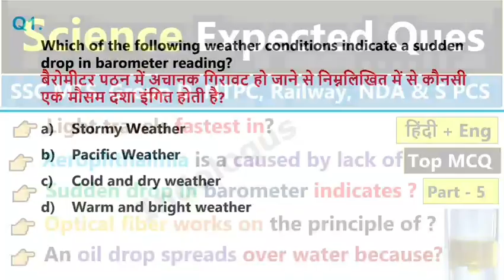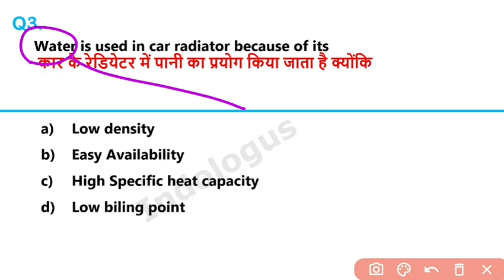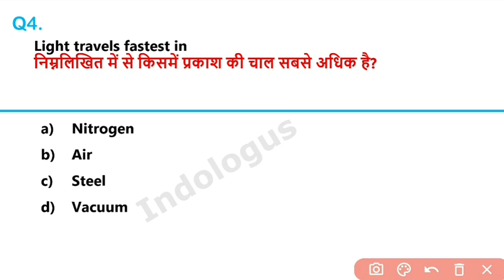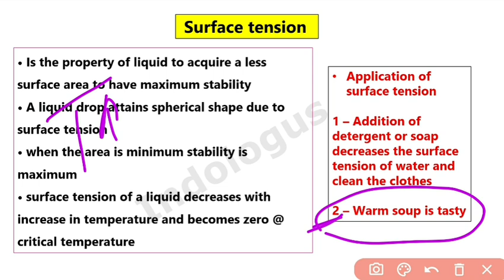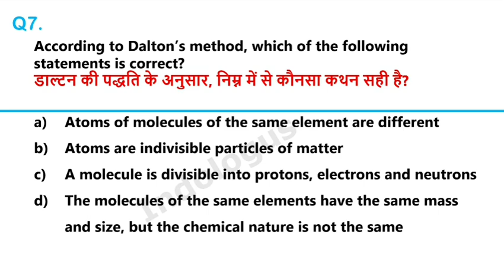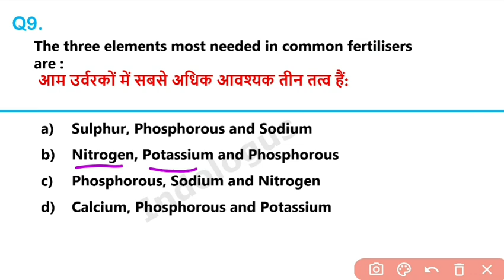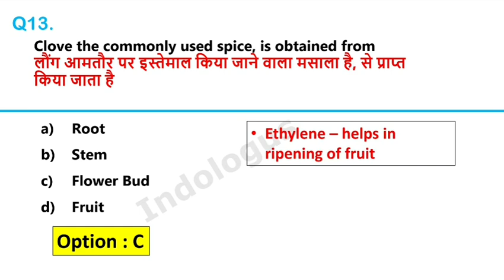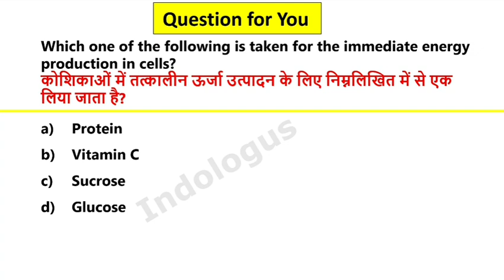Top Science Gk | Part 5 | Most Expected Science Gk MCQs | Top Science Gk Questions And Answers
gk
science gk
gk questions
gk question
career point live classes
ssc maker
gk in hindi
best gk
science
target ssc live class
upp marathon class
sk jha science live class
static gk marathon class for - railway group d
ssc mts
gs
upp
lekhpal
static gk marathon class
gs marathon class
ssc mts marathon class
ssc chsl marathon class
gs in hindi
delhi police live class
targetssc
career point gk live class
delhi police constable live class
railway group d live class
science questions
science gk in hindi
gk science
science gk questions
science quiz
science gk in english
general knowledge
rrc group d asked question
general science gk
rrc group d today paper analysis
group d science
group d science analysis
rrc group d gs question
science ssc maker
science questions and answers
science and gs in hindi
general science
upsssc pet
by ssc maker
science for railway group d
science for up police
science for upsssc pet
science for ssc gd
science previous year question paper
science for railway exam 2022
ssc gd questions answer
up police questions answer
upsssc pet questions answer
in hindi
science best video
rrc group d gs expected questions
rrc group d science expected questions
most important questions
wbp science
wbp science gk
wbp science class
wbp science syllabus
wbp main gk
wbp main gk class
wbp main gk practice set
tws academy science class
wbp science gk class
kp
wbcs
science gk in bengali
বিজ্ঞান জিকে
science class
science class for kp constable
science gk practice set
tws
alamin rahaman
ssc gd
career point live
group d online classes live
ssc mts live
live class science
gk gs
career point live class
up police
group d live class
gk live class today
ssc maker live class
live gk
gk live
gk tricks
live classes
live gk class
career point
live class
upsc
ssc
current affairs
science ka gk
agniveer gk
mr.gk
mr gk tamil
mr gk
basic science gk questions and answers
daily gk gs ka dose 2022
gk gs 2022
imp gk gs
2022 general science in hindi
most imp general science questions and answer in hindi 2022
general studies
railway ntpc live classes
railway exam marathon class
railway group d questions and answers
railway group d by khan sir
railway class by aditya sir
rrb exam details
grade iii
agniveer army gk gs questions
assam direct recruitment
dhs
assam basic general knowledge
assam polity gk
assamese quiz
assamese gk
assam gk 2022
assam gk
gk quiz
general science short video
gk gs short video 2022
imp physics general science questions in hindi
chemistry general science questions in hindi
ntpc general science
basic science gk questions
rrb group d gk gs questions in hindi
mpt science mcqs
miss maha
maha sarfraz
everyday science mcqs
everyday science
pms and css difference
pms preparation
pms exam
scope css club
self study css
waqar hassan css essay
fatima batool lecturer